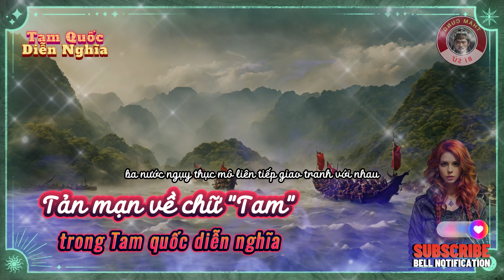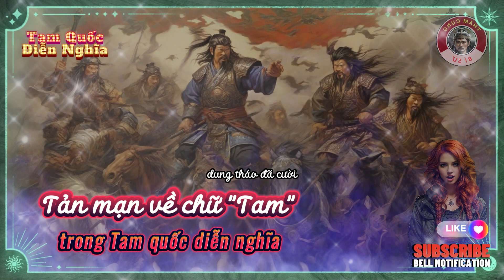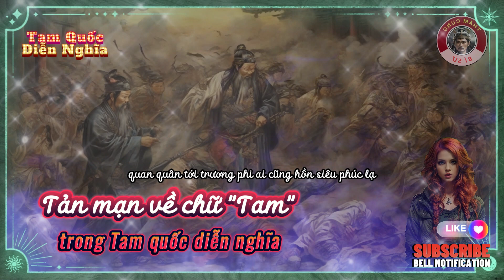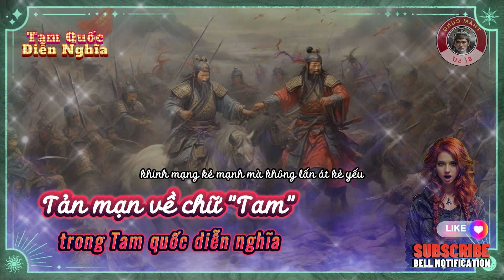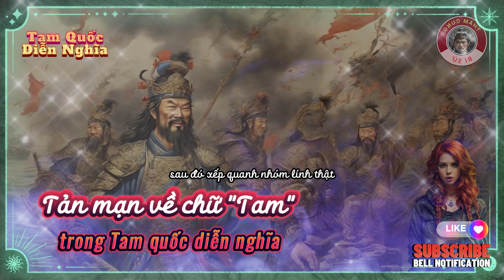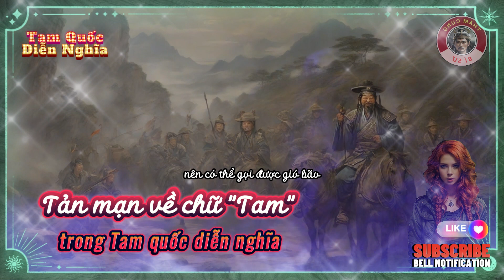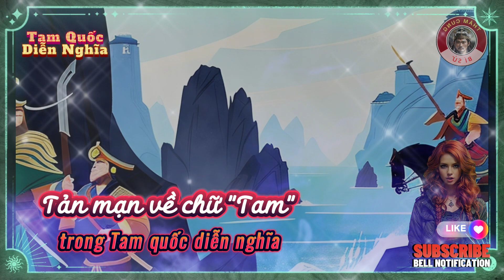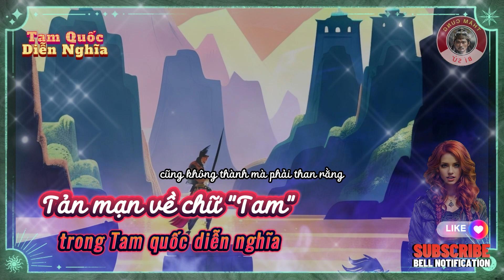Tản mạn về chữ "Tam" trong Tam quốc diễn nghĩa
Thâm cung bí sử: Tản mạn về chữ "Tam" trong Tam quốc diễn nghĩa | Tam Quốc Diễn Nghĩa
Chữ "tam" xuất hiện nhiều lần trong tiểu thuyết Tam quốc diễn nghĩa, mang nhiều ý nghĩa khác nhau.
Thứ nhất, "tam" là biểu tượng cho sự chia rẽ, xung đột. Ba nước Ngụy, Thục, Ngô liên tiếp giao tranh với nhau, gây ra bao đau thương cho xã hội loạn lạc thời ấy.
Thứ hai, "tam" là biểu tượng cho sự tài hoa, trí tuệ. Ba anh em Lưu Bị, Quan Vũ, Trương Phi là những người tài giỏi, có chí lớn, có thể thay Hán thất phục hưng giang sơn.
Và còn nhiều thứ liên quan tới chữ tam trong thời Tam Quốc.
Chữ "tam" trong Tam quốc diễn nghĩa là một biểu tượng đa nghĩa, góp phần tô đậm nội dung và giá trị của tác phẩm.
Thâm cung bí sử luôn là một trong những chủ đề đầy bí ẩn và hấp dẫn trong lịch sử của thế giới, đặc biệt là tại châu Á, Trung Quốc và Việt Nam. Các cung điện và triều đại lịch sử đã chứng kiến nhiều câu chuyện đáng kể.
Tại Trung Quốc, Hoàng cung Trung Hoa (còn gọi là Cité Cấm) được xây dựng vào thế kỷ thứ 15 và đã chứng kiến những bí mật vô cùng quan trọng của triều đại Nguyên và Minh. Cung điện này có hàng nghìn phòng ngủ và nơi bí mật, nơi chứa nhiều vụ án thâm sâu.
Ở Việt Nam, triều đại Nguyễn cũng có cung điện với nhiều điều bí ẩn, như Cung Đại Thừa hay Cung Thiên Đô, nơi chứa nhiều tài liệu lịch sử quý báu.
Ngoài ra, lịch sử châu Á và thế giới cũng chứa đựng những thăng trầm của các triều đại và vị vua, đặc biệt là những câu chuyện về cuộc sống trong cung điện, cuộc chiến tranh và hòa bình. Những bí mật này đã tạo nên một phần quan trọng của lịch sử và di sản văn hóa của châu Á và thế giới, làm cho thâm cung bí sử luôn là một đề tài thú vị cho nghiên cứu và khám phá.